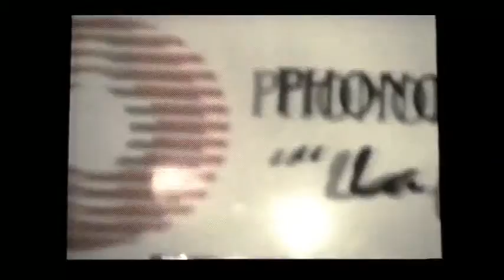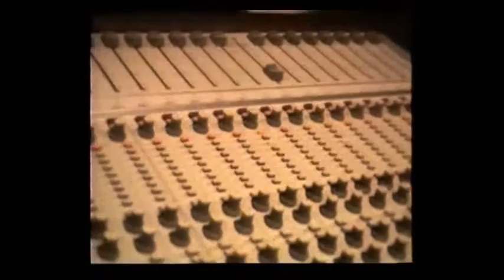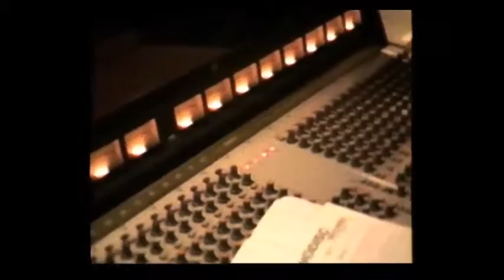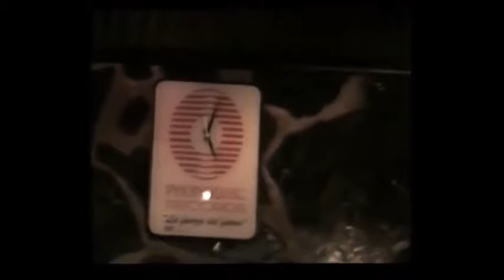Silvina Sol latino grabando parte 2